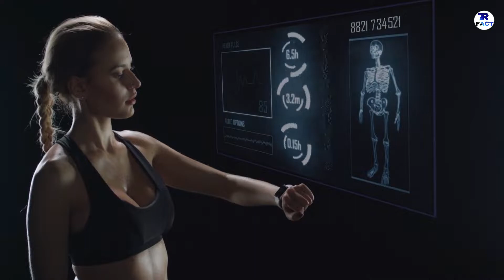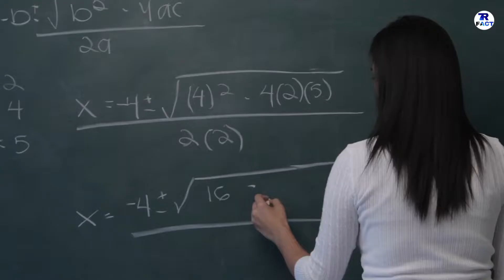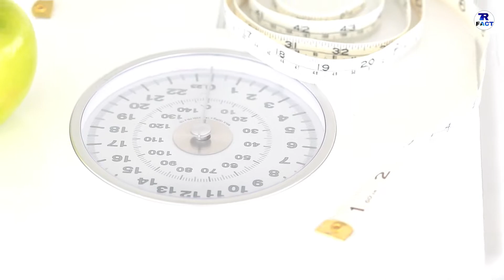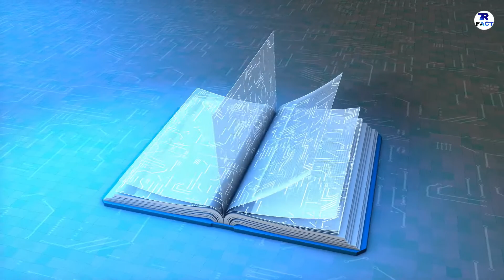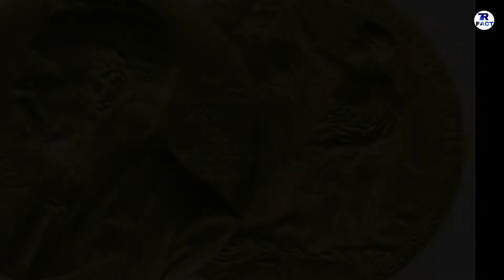12 INDIAN INVENTIONS THAT CHANGED THE WORLD || ये सब शानदार अविष्कार भारत ने किये है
HELLO  GUYS  HOW  R  U  ALL  ,  IN  THIS  VIDEO  IM  TALK  ABOOUT  12  AMAZING  INDIAN  INVENTIONS.

DONT  FORGET  HIT :

L-I-K-E

S-H-A-R-E

S-U-B-S-C-R-I-B-E